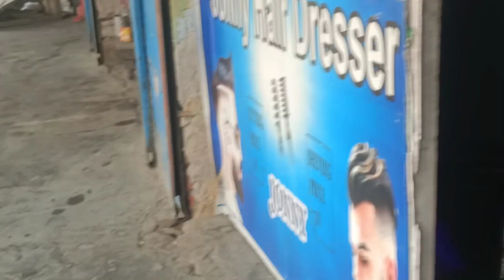my first block, my first block video, my first block kaise banaen, my first block ka thumbnail